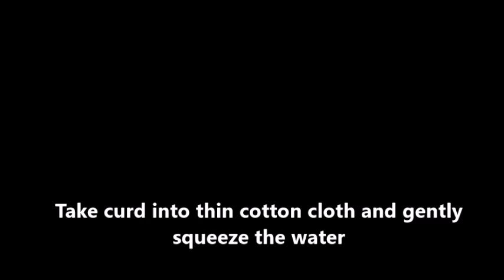Shrikand Recipe| Shrikand in 2 ways| How to make Shrikand | Indian Traditional Sweet| Quick Shrikand